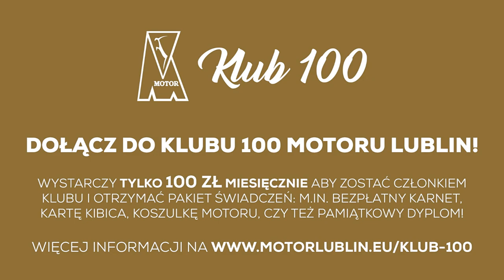Motor wygrywa w Daleszycach!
Motorowcy pokonali Spartakusa Daleszyce 3:1